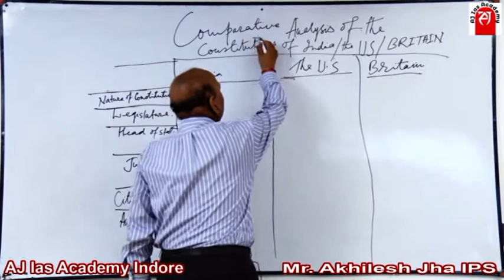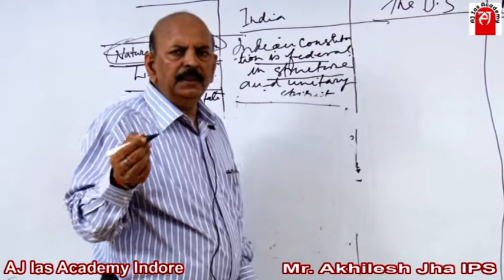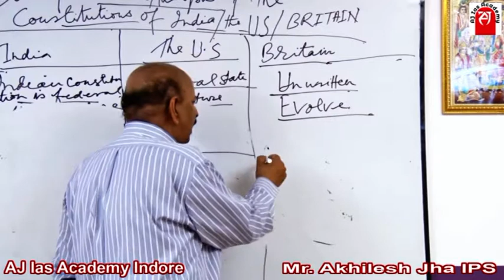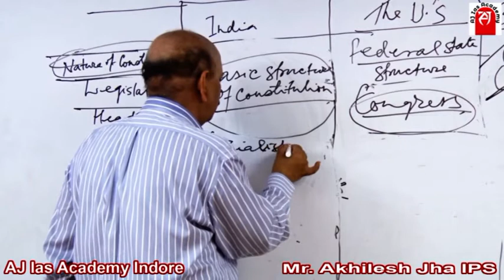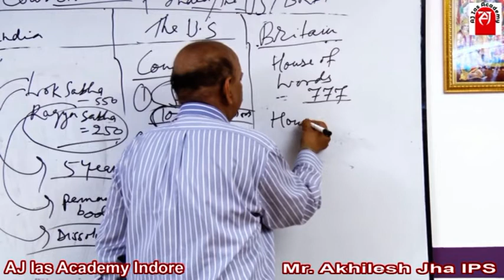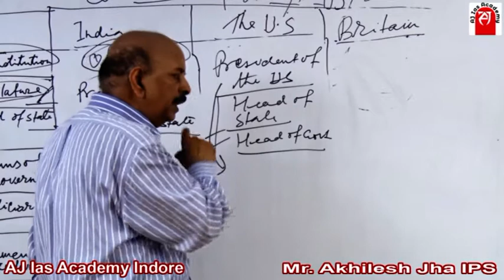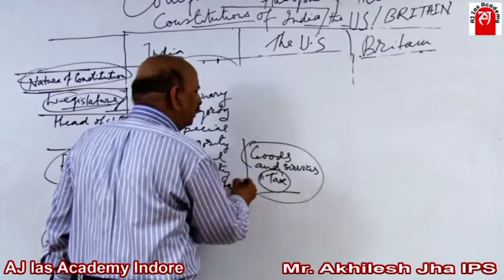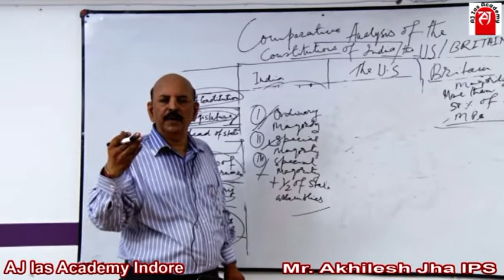Comparison of Indian Constitution | India and British | India and America | A J Ias Academy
In this video we will cover comparison of Indian Constitution | India and British | India and America
Aj Ias Academy is run by under the Guidance of  Akhilesh Jha,IPS, Ex- DIG. He has cracked MPPSC/ RPSC/ UPPSC and twice cleared UPSC mains examinations. A Gold Medallist and holder of President’s and Governor ‘ awards. Decorated by government of India as well. 90 % success is guaranteed . Students can take advantage of his vast experiences. and  We have a good team of experienced teachers as well. Get personal attention and guidance by faculties.

To join online classes contact